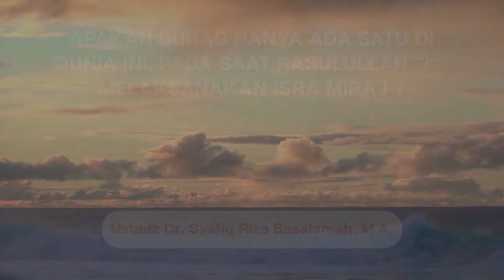Apakah Buraq Hanya Satu Di Dunia Ini, Pada Saat Rasulullah ﷺ Melaksanakan Isra Miraj ?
Mari kita simak penjelasannya di video QNA berikut ini .
Ayoo dukung dakwah tauhid dan sunnah melalui Channel Youtube @Media Komunikasi Langit, dan dengan menyebar luaskan setiap kajian Media Komunikasi Langit

Saudaraku yang baik ...
Memberi bukan sekedar untuk donasi, namun untuk membawa perubahan. Kita bukan mau hidup selamanya, tapi mari kita menciptakan sesuatu yang bertahan untuk selamanya.
MARI SALURKAN DONASI TERBAIK ANDA KE :
| Bank Rekening Mandiri Syariah (BSM)
| Kode Bank : 451
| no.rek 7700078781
| Atas Nama YYS Bikers Sunnah (Mulazamah Online)
📲 Mohon setelah transfer konfirmasi via whatsapp ke :
Jazakumullah Khairan Wa Barakallahu Fiikum